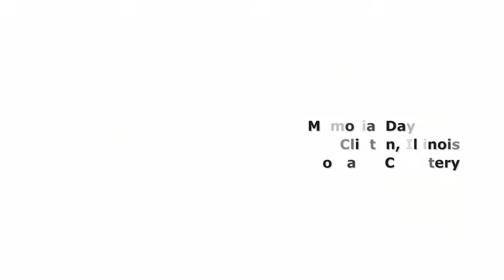Memorial Day 2017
Annual Memorial Day ceremony held at Clinton's Woodlawn Cemetery, featuring the Clinton High School Marching Band, The Clinton Amvets Post, American Legion, Veterans of Foreign Wars and so many more. Thank you for making this a special event! This is the 149th Memorial Day celebration in Clinton at Woodlawn Cemetery -- and the first one having a female keynote speaker, US Navy CPO K Cicenas